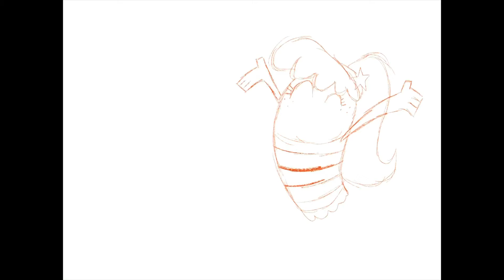Drawing what I’m binge Watching (FISH HOOKS🤩)